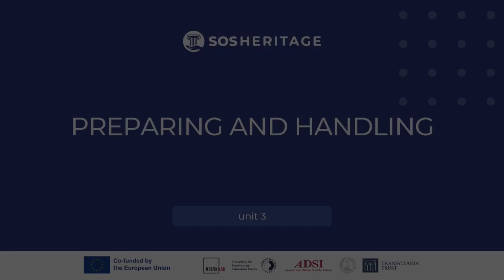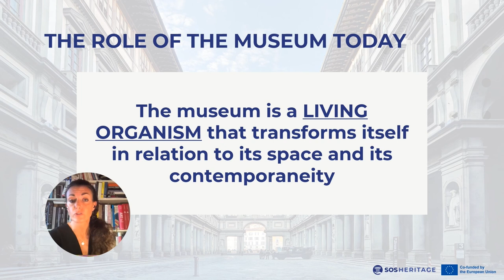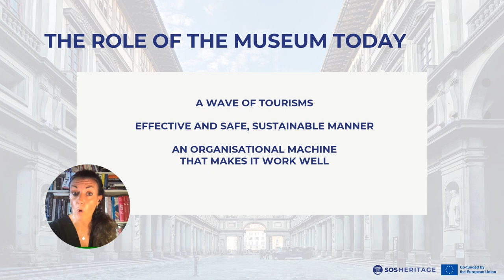M3 2.1b The Role of a Museum | iMooX.at